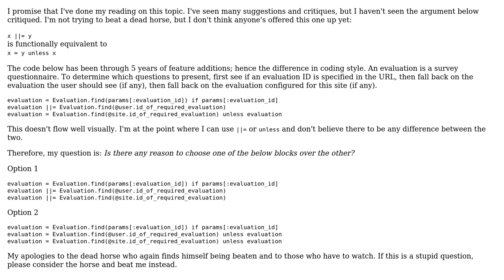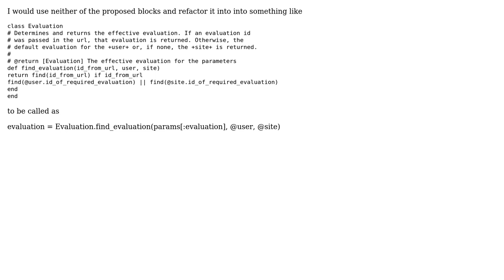Code Review: Another (3 Solutions!!)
Code Review: Another

With thanks & praise to God, and with thanks to the many people who have made this project possible! | Content (except music & images) licensed under CC BY-SA | Music | Images & others | With thanks to user rahul user John Stanfield user Danny Kirchmeier user Confusion and the Stack Exchange Network Trademarks are property of their respective owners. You are responsible for your own actions.